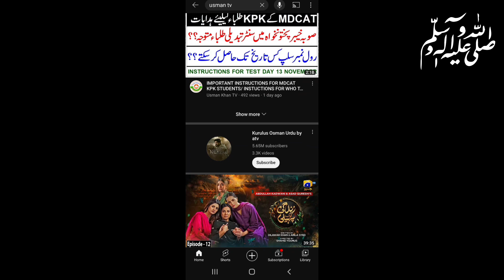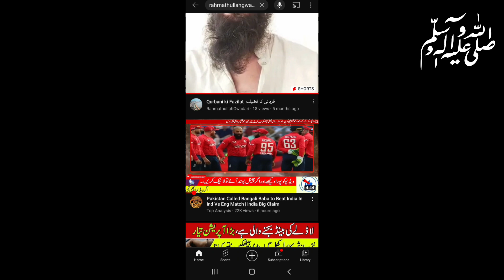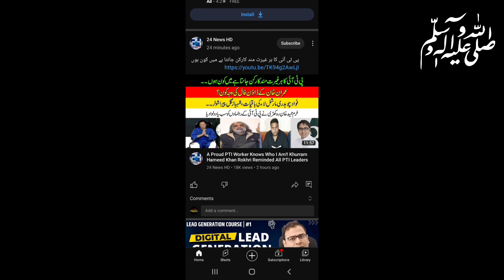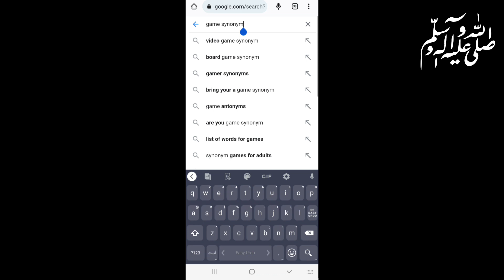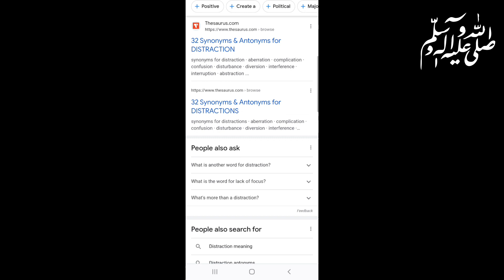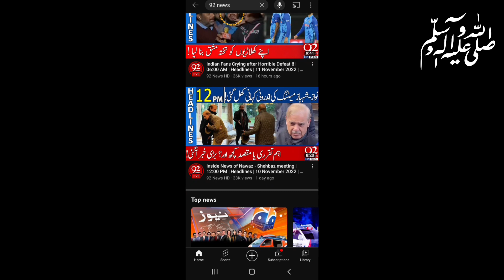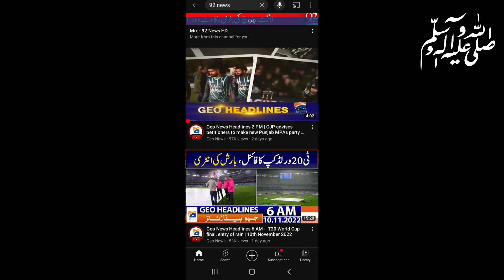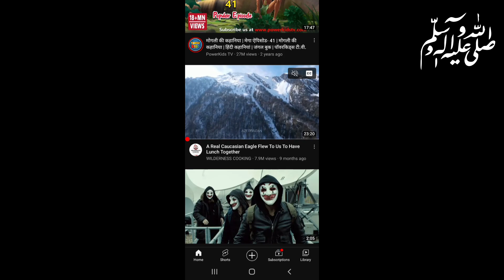Free YouTube Course - Class 02 | YouTube Channel Ka Nam Kaise Rakhyen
Other Social Websites Links